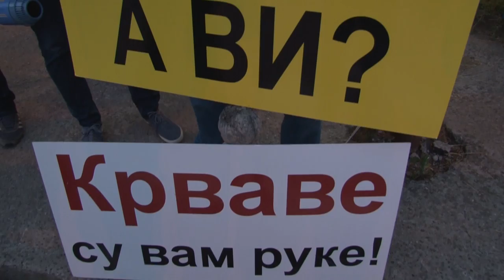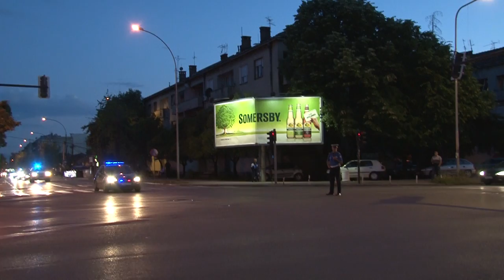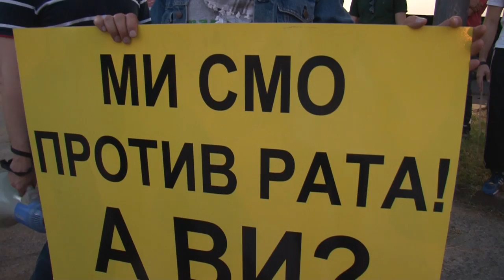ИН4С: Go Home Rasmussen!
Двадесетак анти-НАТО активиста покушало је вечерас да се пробије до хотела Зија, у којем је била заказана празнична вечера на којој је главни гост био генерални секретар НАТО пакта Андерс фог Расмусен.

Спријечени од бројних службеника јавне безбједности и специјалне полиције, демонстранти су се задржали на тротоару раскрснице куда је прошла колона са гостом и уз звуке бубња, пиштаљке и скандирање „фашисти, фашисти" и „Русија, Русија" дочекали челника НАТО савеза.

Том приликом је Гојко Раичевић, предсједник Мировног покрета „Не у рат-не у НАТО", успио да прође кроз полицијски кордон и изађе испред колоне са високо подигнутим транспарентом „Крваве су вам руке".

После овог дочека, демонстранти су се потрудили да приђу хотелу ближе, како би званице могле чути погрдне повике, али и говоре учесника.

Први се обратио Марко Милачић, а потом професор Филип Ковачевић, Вук Вујисић и Гојко Раичевић.

Протест због доласка генералног секретара НАТО-а је организовао Покрет за неутралност, а подржали Братство православне омладине, Мировни покрет „Не у рат -- не у НАТО" и  НВО „ Број 19".